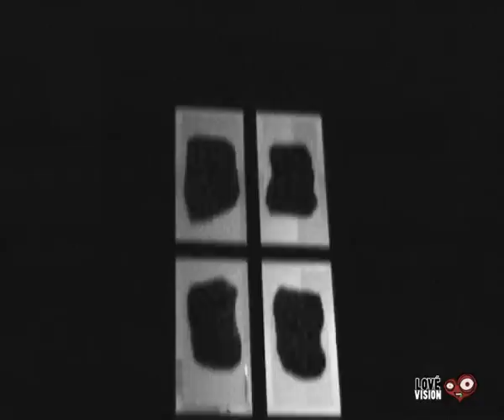(EGAMIVID002) Unimentales feat. Charlestan - Cataplasmas - 2007/08.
Artista: Unimentales feat. Charlestán (Shrlstn)

Título de la Obra: Cataplasmas

Año: 2007/08

Ref.: EGAMIVID002

Género: Hip Hop

Categoría: Videoclip

Descripción de la Obra: Video perteneciente a la Maqueta de Unimentales de título "Universo Unimental". No apto para vendidos ni poperos. Salgan a la calle a inspirarse...

Trabajo Técnico: Grabación, mezcla y mastering por Unimentales en elhabitaculoatemporal 2007/09. Letra por El Cálido Lehamo y Charlestán. Instrumental por Edac Selectah. Scratches por DobleJotámbulo. Vídeo por Individuo83 para Lovévision 2007/09.

Licencia: Bajo licencia creative commons 3.0. Spain BY-NC-ND